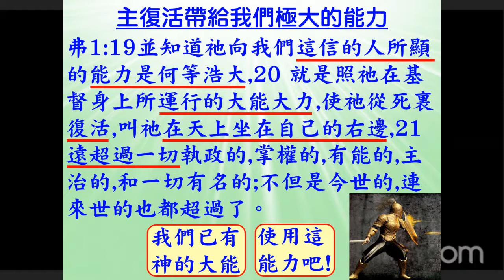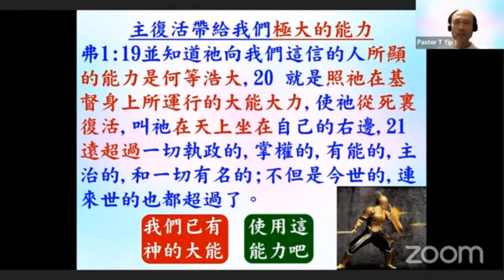研經: 基督徒的權柄和能力(第6課) 神向信的人顯的能力 叫基督復活坐在右邊遠超過 - 弗1:19-21 - 2022.11.02 葉牧師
基督徒的權柄和能力(第6課) 神向信的人顯的能力 叫基督復活坐在右邊遠超過 - 弗1:19-21

1．2:30至3:50：互動性崇拜，用深入查經的方法，一方面帶領眾人敬拜神，也幫助大家學習釋經，有點像我們的ZOOM釋經聚會。
2．4:00至5:30：侍奉操練課程，最後有服事禱告。

請肯定戶口名字是：Global Fire Missions Ministries Limited.

1. 與主的關係：怎樣建立與主相愛的關係，怎樣從主的愛得力，怎樣深信神的供應和計劃。
2. 處理生命：怎樣不被人、罪、負面思想情緒和潛意識、婚姻和生活的問題、和侍奉的問題影響。
3. 進入不同層次的侍奉：侍奉可以由簡單的生活見證，到建立別人的靈命，或進入策略性的侍奉。

《輕鬆得勝》的特色：
1. 一目了然：簡單知道怎樣處理和發揮生命。
2. 有實際可行的方法：我和很多人曾20年實際地應用。
3. 可以輕鬆喜樂地得勝：可以在恩典中輕鬆喜樂地處理任何問題，不需要在壓力下成長。因為耶穌的軛是容易的，而神喜悅我們任何真心的努力。
4. 活出《輕鬆得勝》並不太難：處理和發揮生命並不是遙不可及。

相關經文:
1. 神有一切能力權柄：代上29:11耶和華啊，尊大、能力、榮耀、強勝、威嚴都是祢的；凡天上地下的都是祢的；國度也是祢的，並且祢為至高，為萬有之首。12豐富尊榮都從祢而來，祢也治理萬物。在祢手裡有大能大力，使人尊大強盛都出於祢。
2. 一切都屬於神，所以神有權柄賜給我們：詩24:1 地和其中所充滿的，世界和住在其間的，都屬耶和華。
3. 神將萬物都賜給我們，我們有權柄去領受這些恩典：羅8:32 神既不愛惜自己的兒子，為我們眾人捨了，豈不也把萬物和他一同白白的賜給我們嗎？
4. 赦罪的權柄：約20:23 你們赦免誰的罪，誰的罪就赦免了；你們留下誰的罪，誰的罪就留下了。
5. 祈求就得著的權柄：約14:13 「你們奉我的名無論求什麼，我必成就，叫父因兒子得榮耀。」約一5:14 我們若照他的旨意求什麼，他就聽我們，這是我們向他所存坦然無懼的心。
6. 能力的應許：腓4:13 我靠著那加給我力量的，凡事都能做。
7. 勝過魔鬼的權柄：路10:19 我已經給你們權柄可以踐踏蛇和蠍子，又勝過仇敵一切的能力，斷沒有什麼能害你們。
8. 行神蹟的權柄：可16:15他又對他們說：你們往普天下去，傳福音給萬民聽。16信而受洗的，必然得救；不信的，必被定罪。17 信的人必有神蹟隨著他們，就是奉我的名趕鬼；說新方言； 18 手能拿蛇；若喝了甚麼毒物，也必不受害；手按病人，病人就必好了。…30門徒出去，到處宣傳福音。主和他們同工，用神蹟隨著，證實所傳的道。阿們！
9. 領受祝福的應許和權柄
a. 林前2:9 如經上所記：神為愛他的人所預備的是眼睛未曾看見，耳朵未曾聽見，人心也未曾想到的。
b. 太6:33 你們要先求他的國和他的義，這些東西都要加給你們了。
c. 羅8:28 我們曉得萬事都互相效力，叫愛神的人得益處，就是按他旨意被召的人。
d. 詩34:10 少壯獅子還缺食忍餓，但尋求耶和華的什麼好處都不缺。
e. 詩37:4 又要以耶和華為樂，他就將你心裡所求的賜給你。
f. 賽58:14 你就以耶和華為樂。耶和華要使你乘駕地的高處，又以你祖雅各的產業養育你。這是耶和華親口說的。